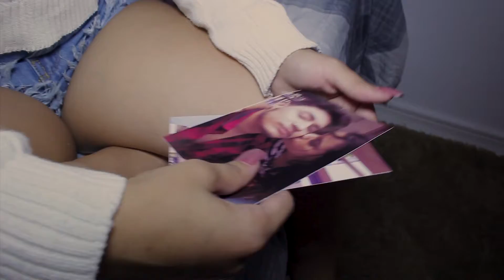CLIP GEISE SAMPAIO FEAT WILL - DIREÇÃO MAGO FILMES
Direção, imagens e Edição: Mago Filmes
face: Cleliton Washington Magrinho
produzido por M. Filmes, Produções & Propagandas
Fortaleza Ceará
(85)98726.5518